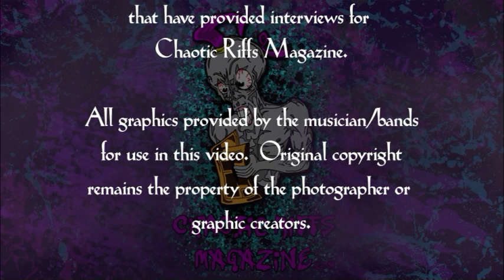Chaotic Riff's Magazine Interview with Leatherwolf Drummer Dean Roberts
Another great Chaotic Riff's Magazine Interview with the Leatherwolf Drummer Dean Roberts.  Interview conducted on 10/12/2023 by JROCK Houston.